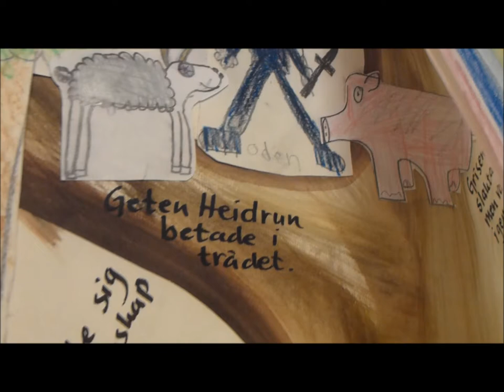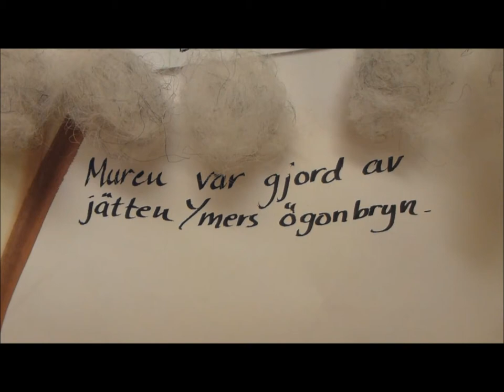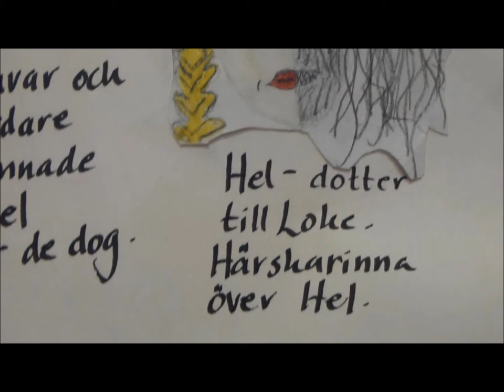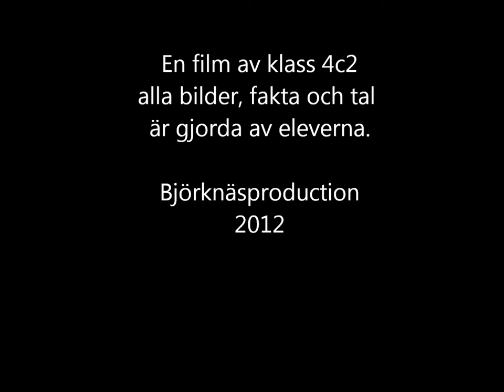Yggdrasil klar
En film om vikingarnas världsbild av klass 4c2 Björknässkolan.